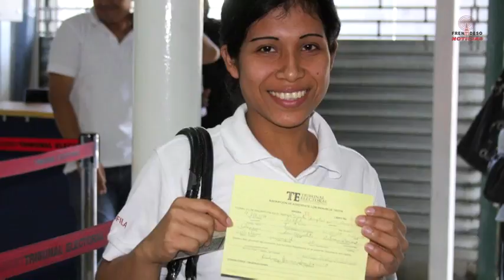Nace la ESPERANZA.mp4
Inscríbete en el Frente Amplio por la Democracia

Acude a la Oficina del Tribunal Electoral más cercana

Nace la Esperanza. . .